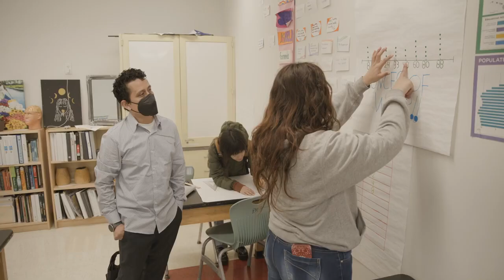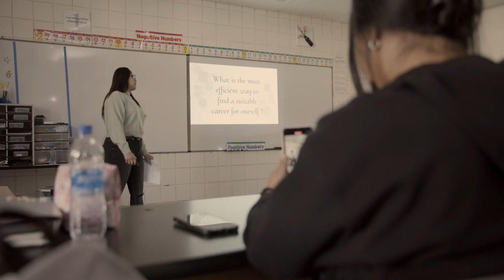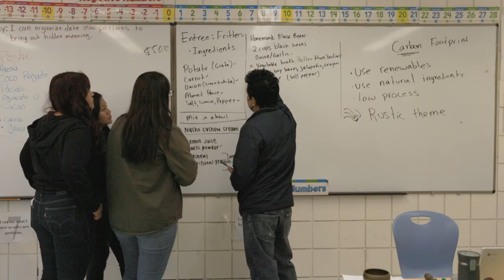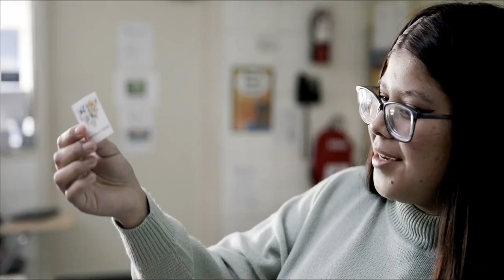An LA High School Where Every Girl Can Thrive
New Village Girls Academy's innovative Big Picture Learning approach helps high school students reach their full potential, no matter their background. As a public charter high school with no tuition or program fees, small classes and teachers who really care, project-based learning focused on student interests, paid internships, free bus pass for travel within Los Angeles County, after-school academic help, science classes at the California Science Center, daily quiet-time, mental health support, LGBTQIA+ safe space, career exploration, field trips, Wellness Days, and help with finding housing, childcare, and other supportive services, we are a unique educational community that makes receiving a high school diploma an achievable goal no matter the circumstances. We welcome and support girls ages 14 to 21 to continue their education, overcome any personal challenges, and gain the skills they need to succeed in college, the workforce, and life.